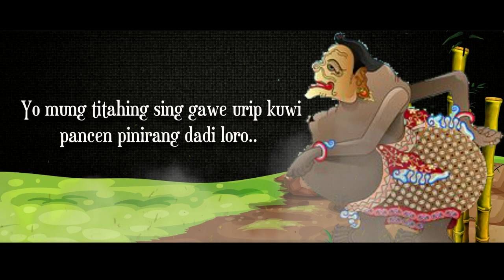Story WA Wayang Bijak Ki Seno Nugroho 30 detik‼️ Pitutur Bijak Lurah Semar Yang Menyentuh Hati